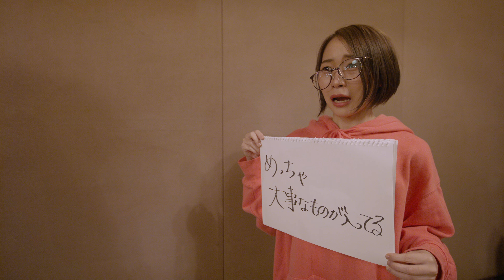「ゴキゲンなLOVER」 - ゴホウビ [Official Video]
自信がなくて何が悪い。男女混声・豆腐メンタル5人組、自己肯定型タウンポップバンド、"ゴホウビ"です。

MV第7弾「ゴキゲンなLOVER」解禁！

ゴホウビ3rdワンマンライブ開催予定だった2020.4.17(金)、同場所・東京渋谷WWWより無観客ワンマンライブ
”GOHOBI NIGHT番外編〜ライブせんとやってられへんッ！〜”
無料生配信決定！

詳細はゴホウビオフィシャルウェブサイト、SNSより随時公開いたします。